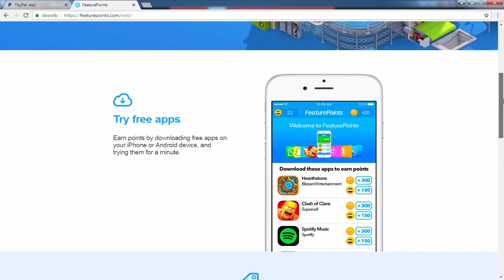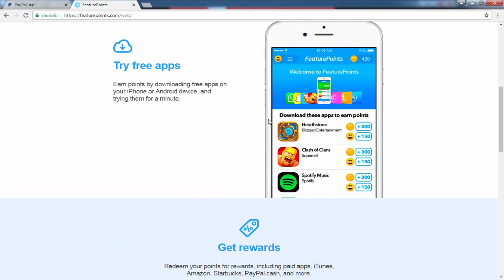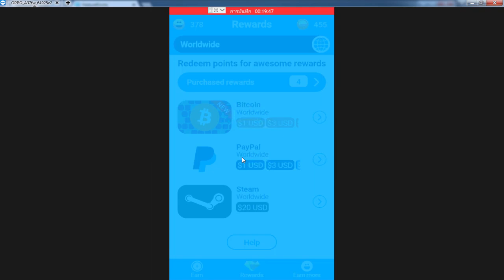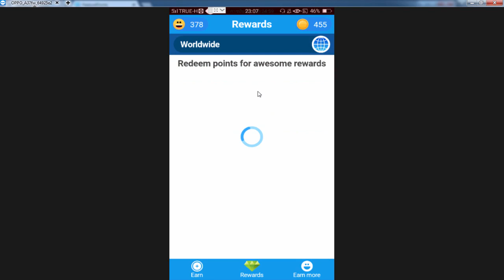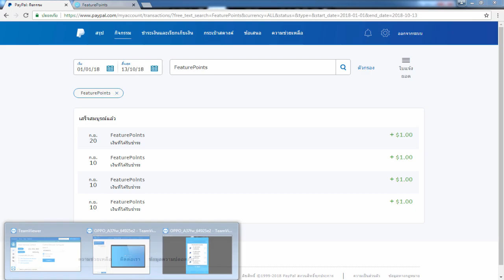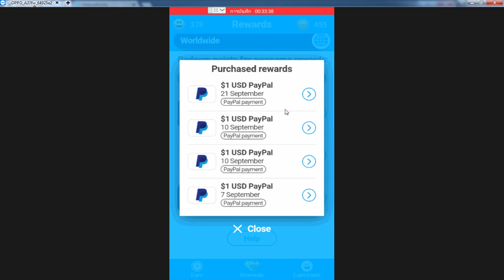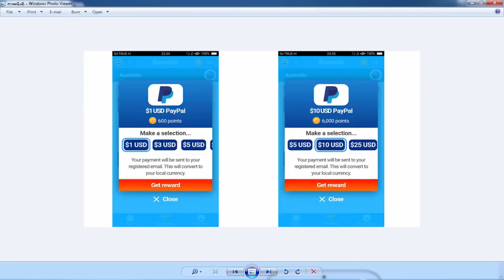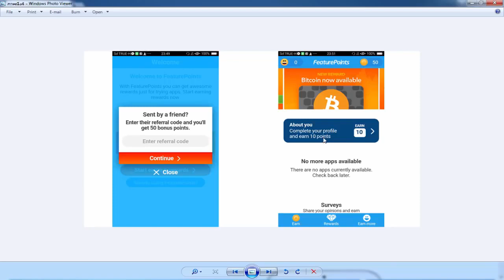รีบดู!! หาเงินออนไลน์ จากการโหลดแอ็พ!! 5$ - 100$ ง่ายๆ - ฟรี!!